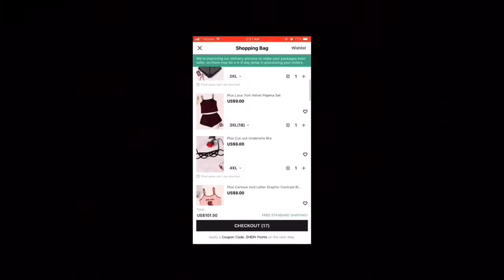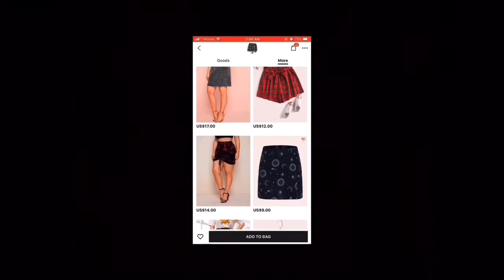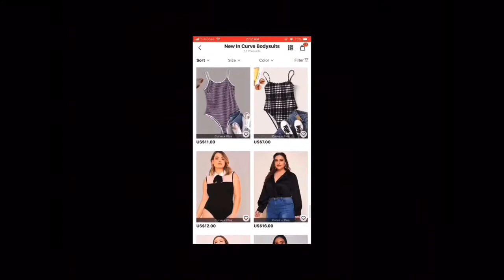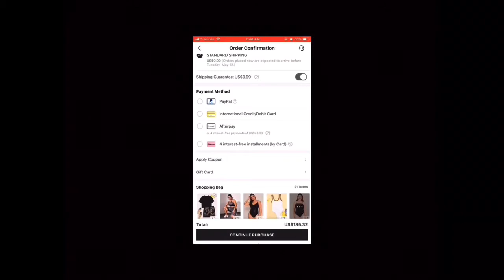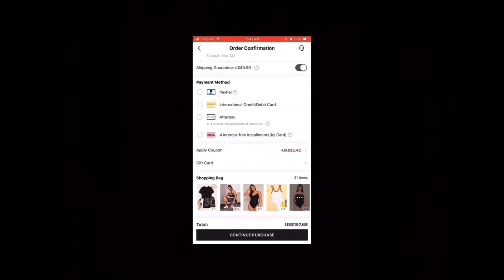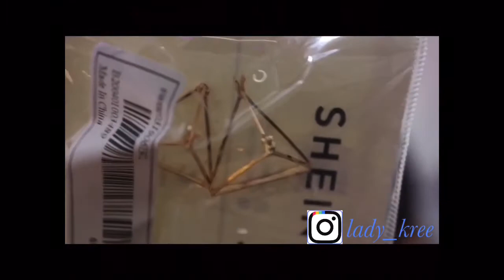SHEIN HAUL .... SHOP W/ ME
HAUL STARTS 4:55